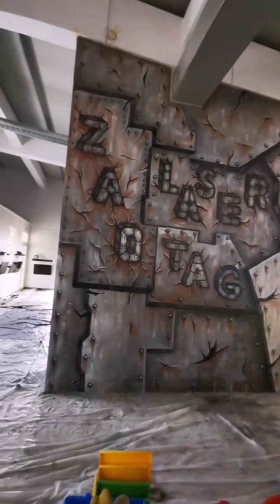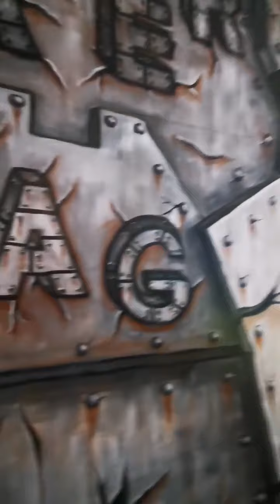Street Art - ZAO Park-Craiova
Dacă ți-a plăcut videoclipul, nu uita să te abonezi, apasă butonul de like și cel de share!